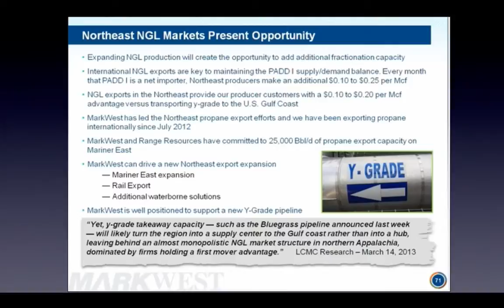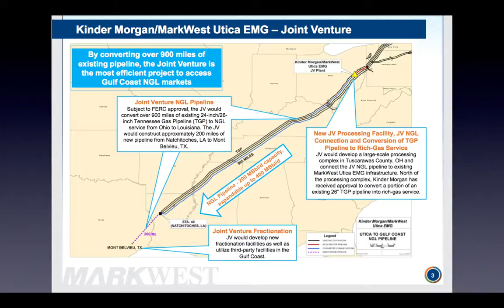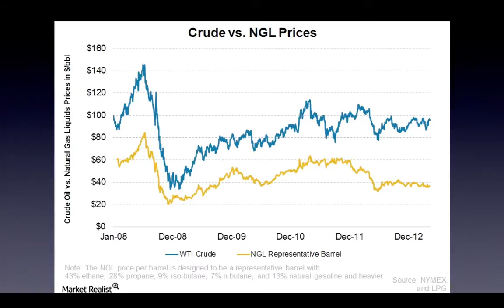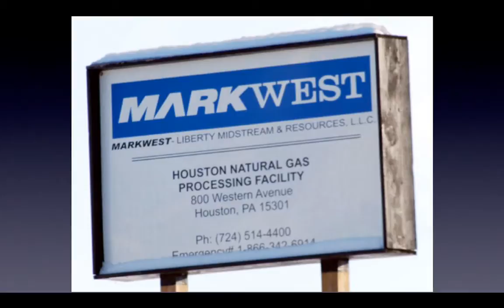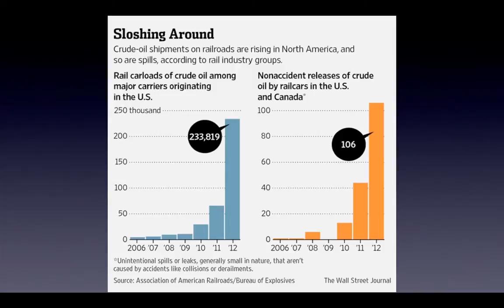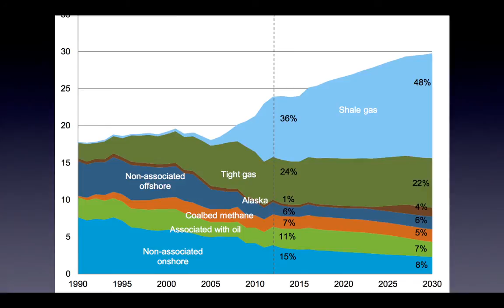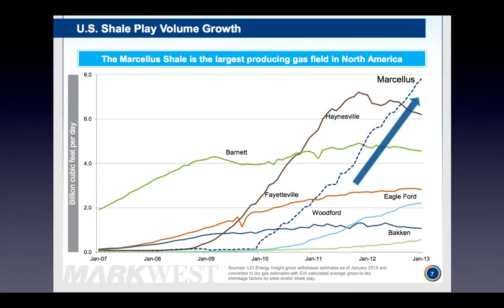MarkWest ~ Kinder Morgan and the Bluegrass pipeline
End run around Williams and Boardwalk Pipeline Partners, LP,  Bluegrass Pipeline Project that would transport natural gas liquids from the Marcellus and Utica shale plays to the rapidly expanding petrochemical and export complex on the U.S. Gulf Coast.

Bank of America noted, "Concurrent with releasing 2Q13 results, MWE announced it entered into a JV with Kinder Morgan Energy Partners, LP. (KMP) that includes three different projects:

1) expanding natural gas processing capacity in the Utica Shale,
2) potentially expanding Gulf Coast natural gas liquids (NGL) fractionation capacity, and
3) most prominently, constructing an NGL pipeline from OH to LA.

During its earnings call, mgmt stated the total capex cost for all three projects could be more than $2bn. Although mgmt noted the project will directly compete with the proposed Bluegrass Pipeline, a JV between Boardwalk Pipeline Partners, L.P. (BWP) and Williams(WMB), we think the KMP/MWE JV may have the inside track on becoming the second NGL pipeline out of the Marcellus/Utica to the Gulf Coast given MWE's control of NGL barrels in the Marcellus/Utica."